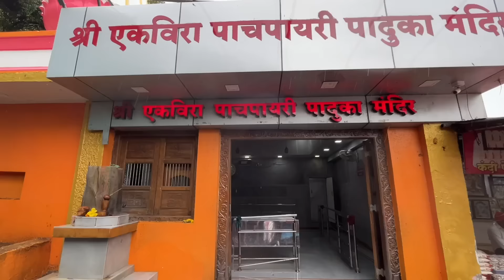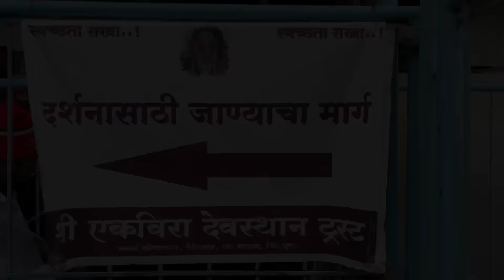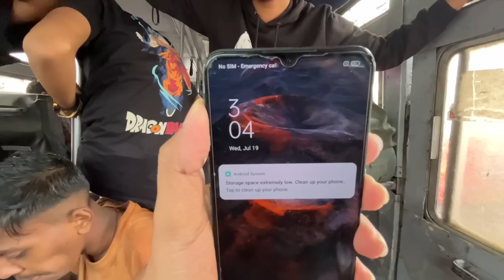आई एकविरा देवी दर्शन २०२३|Aai Ekvira Mauli Darshan 🙏🏻🙏🏻|Full Information Vlog Video With Details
Content Covered:-

Lonavala Karla Aai Ekveera Devi Darshan
Lonavala aai ekveera devi darshan video 2023 vlog video
Aai ekveera devi darshan vlog video 2023
Ekverra mauli full journey vlog video 2023
Karla ekveera Mauli full information video with proper details 2023
Gharche jevan bhushan gawde travel vlog video 2023
Bhushan gawde all konkan vlog 2023

My Other Budget Trip Videos:-